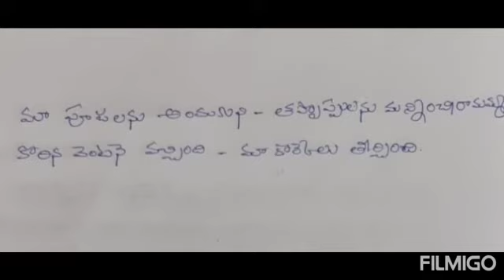దుర్గాదేవి మంగళహారతి# భజన పాట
writer and singer
sandhaya Kotagiri#devotional,song